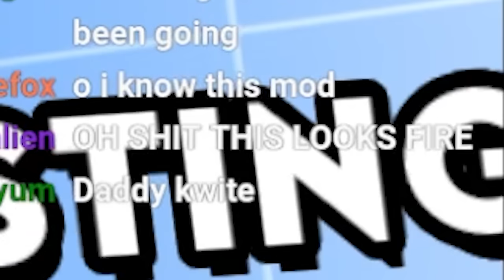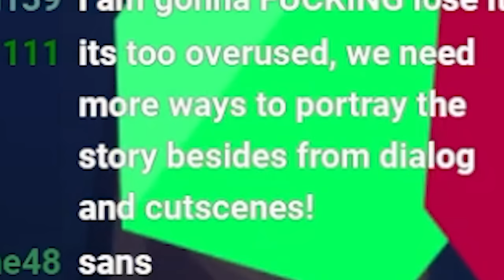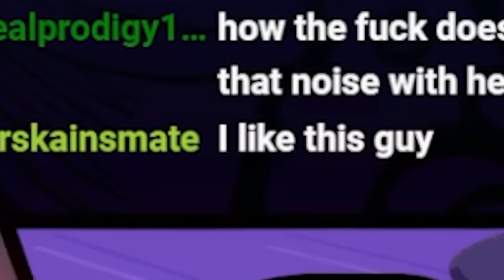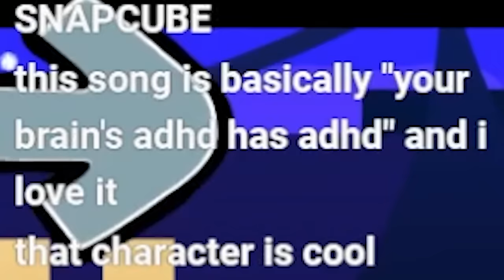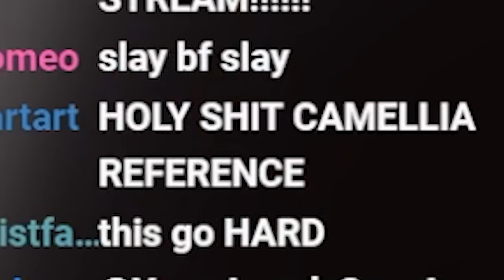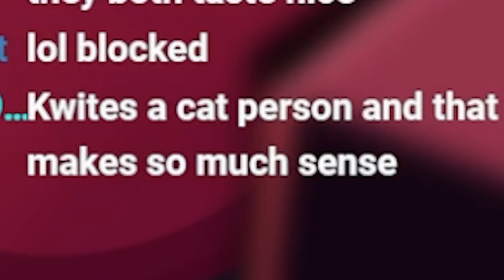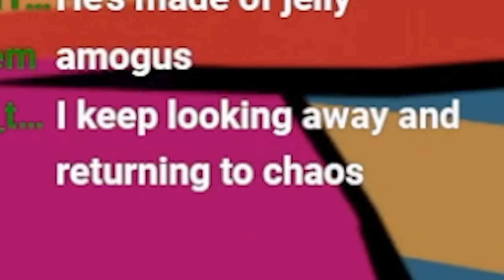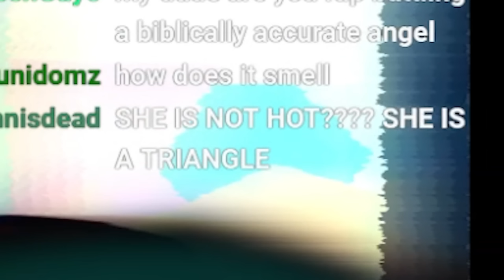Trouble Breathin' on a Friday Night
today i played the friday night funkin hotline 024 mod, it was awesome like jesus this mod is good